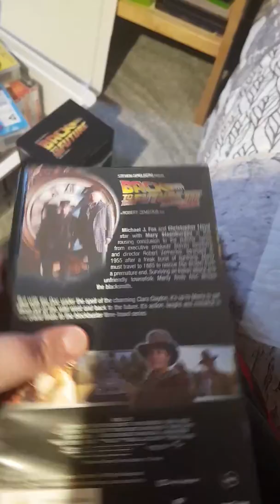Back to the future Trilogy Unboxing